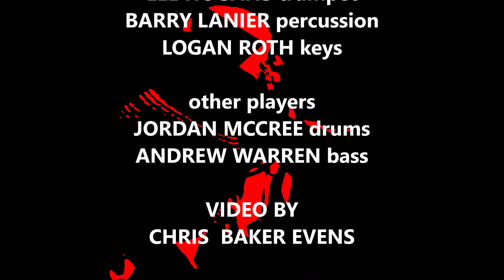SERENA SOL'S KILLING ME SOFTLY JAZZ MIX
Serena Sol's April 26th performance at the Preston Theatre in Philly.  Featuring  trumpeter Lee Hogans, percussionist Barry Lanier, drummer Jordan McCree, keyboardist Logan Roth and bassist Andrew Warren.